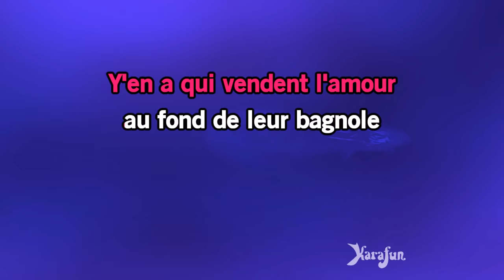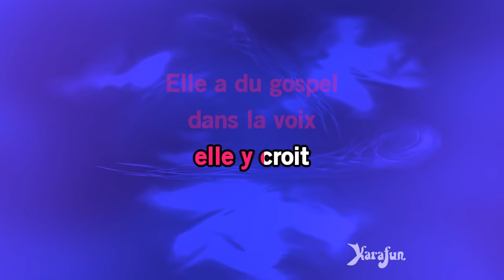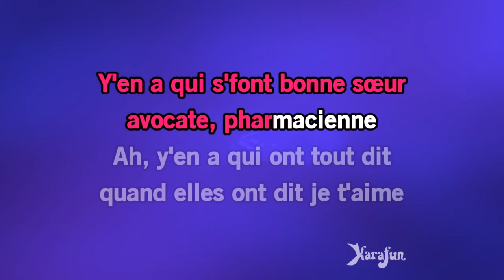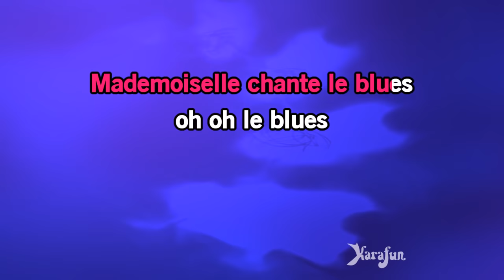Karaoké Mademoiselle chante le blues - Patricia Kaas *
* Cette version contient un guide vocal d'apprentissage à faible volume. La version karaoké sans guide vocal est disponible Cet enregistrement est une reprise de Mademoiselle chante le blues rendu célèbre par Patricia Kaas - Le titre proposé est un Playback et non la musique originale, il n'est pas chanté par Patricia Kaas. Cette version instrumentale/playback contient un guide vocal, les paroles et les choeurs.